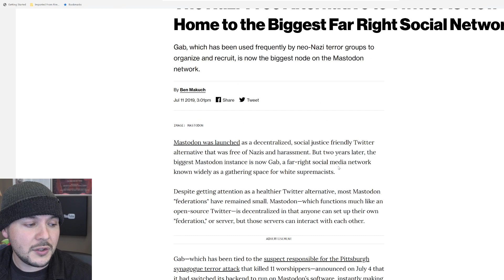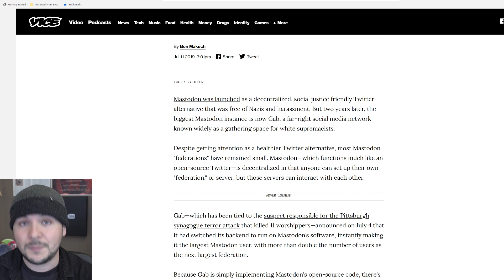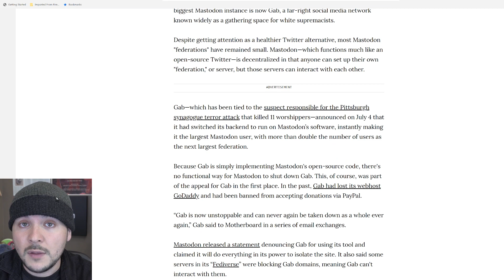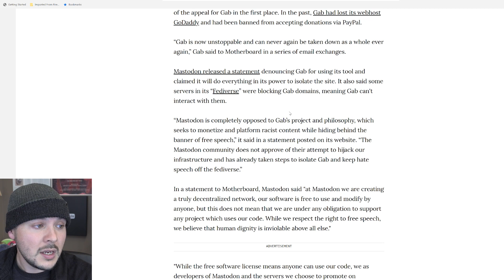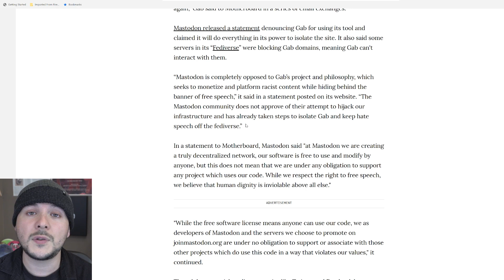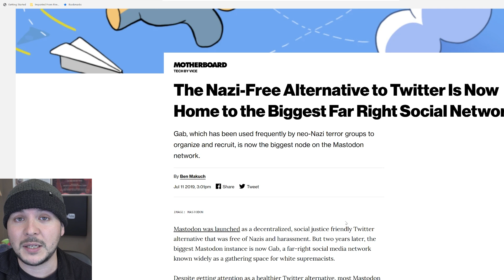Gab Has Become Completely Unstoppable By "Federating" Now They Can't Get Shut Down